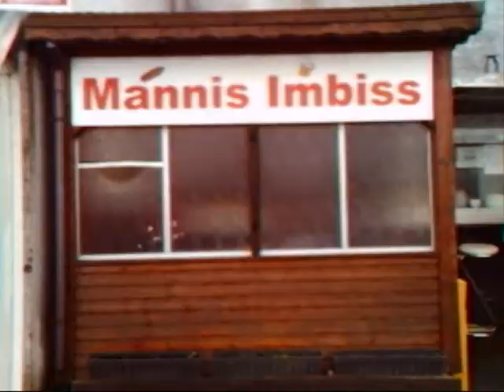weilburg feed caribik.wmv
weilburg feed caribik